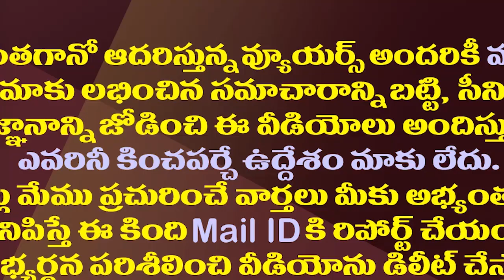ఈ విషయంలో దేశం మొత్తం జగన్ ను ఫాలో అవ్వాల్సిందే|The whole country should follow Jagan in this regard